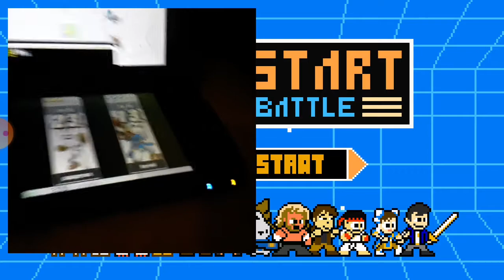undertale mii tournament part 1